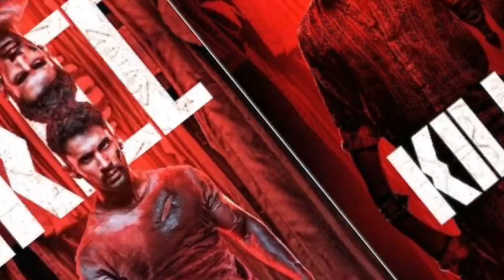Kill Movie Collection | Lakshya Lalwani, Raghav | Kill 4 Day Box Office Collection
______________⟫  𝙃𝙀𝙇𝙇𝙊 𝙁𝙍𝙄𝙀𝙉𝘿𝙎  ⟪_______________

Our channel South Moviez Collection  provide here Movies Here you watch videos updates like first look, teaser, trailer, release date, announcement and many more official updates announced by makers.

❯❯ 𝐌𝐲 𝐂𝐡𝐚𝐧𝐧𝐞𝐥 SouthMoviezCollection express our content with the help of [Movies Posters/Clips/Teaser/Trailer] Because Visual is the best way to understand properly. Thank You